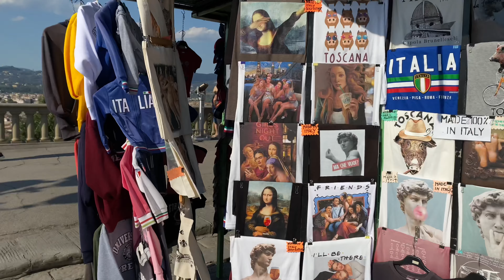Florence Italy | Walking Around Town | Staying In A Vineyard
Third day was the charm until I ordered a 2.5 pound steak on accident. And raw. Whoops. I tried